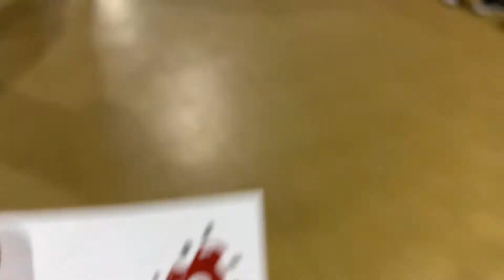VLOG: SNEAKER SHOW + FAMILY GAME NIGHT + COLOR PARTY + CONTENT + SCOPES GIFT BAGS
Welcome backkkkk.

Scopes_OYS

Thank you guys so much for watching my videos. My videos are here to encourage and motivate anyone. This is a free and transparent environment. ENJOY✨

Music is by southstreet24-media and adoseofKiya

I do this for my plus size girls ‼️‼️🤞🏾

Business IG: ybc_company